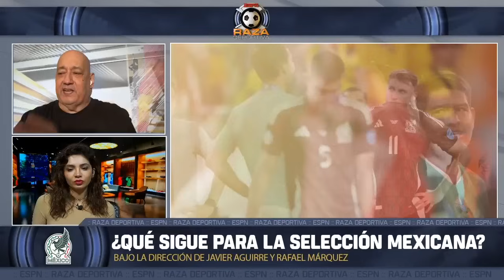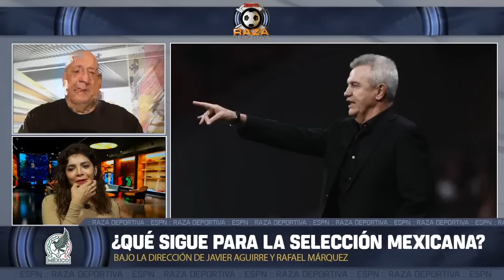RAFA MÁRQUEZ levanta el ánimo de la selección, la FMF no tiene CREDIBILIDAD | Raza Deportiva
Rafa Ramos y Eli Patiño, en Raza Deportiva, nos dan sus expectativas para la nueva era de Rafa Márquez y Javier Aguirre al mando de la selección mexicana, también calentamos la fase de grupos de la Leagues Cup con pronósticos. seleccionmexicana rafaelmarquez leaguescup | ESPN Deportes